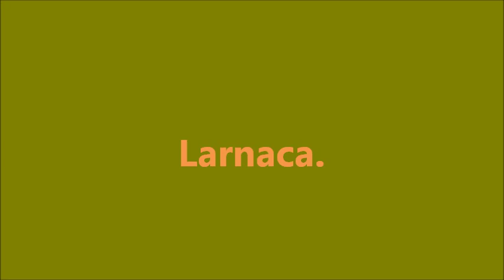JAB Past & Present 41. Larnaca Cyprus + Observation Post.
At the top of the mountain was a large observation post in very good condition. There was a few more several metres apart that was smaller, different and in very bad condition.